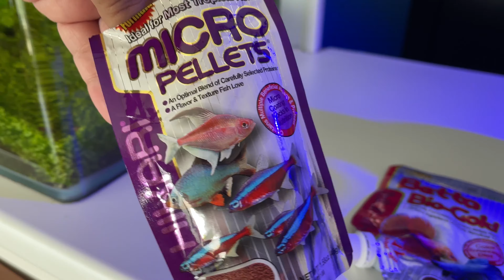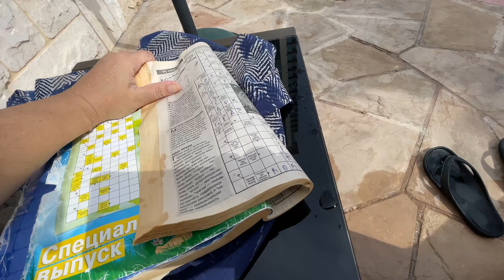Меня Обокрали Пока Плавали Карауллл Куда Бежать ?!